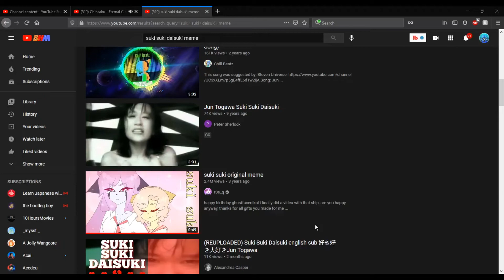Suki Suki Meme